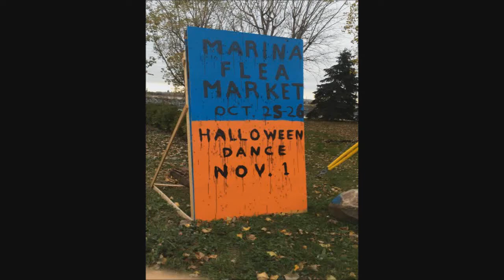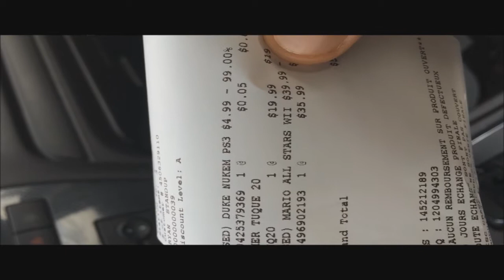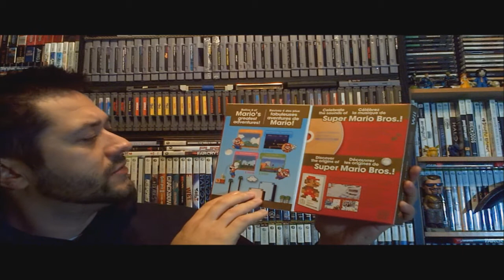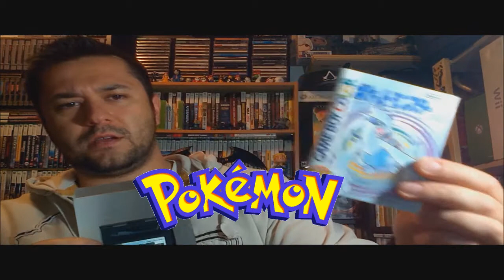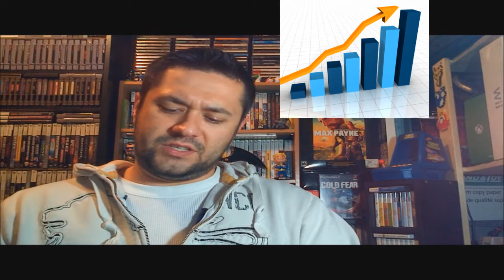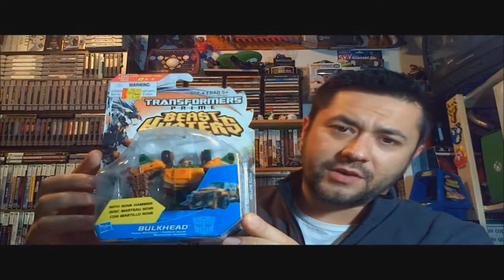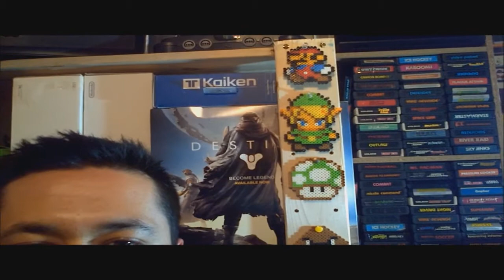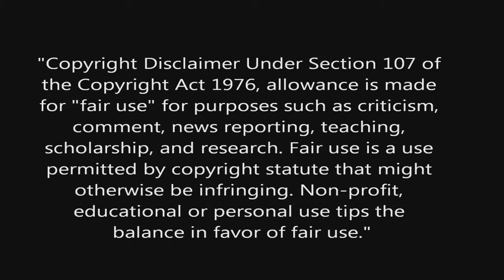VIDEOGAME PICK UPS FROM JAPAN and more! EP.21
I found a game that could rival Hell boy, scorpion king and E.T as one of the worst games ever, for 5 cents. I also scored a semi sought after wii collector edition, some stuff from japan and more. Episode 21 coming at you.